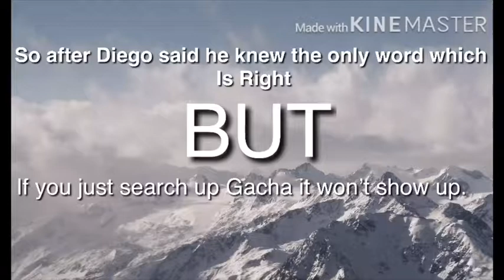Is Diego gona get deleted for anoying me? Hmmmm has idk Diego is gona have to decide